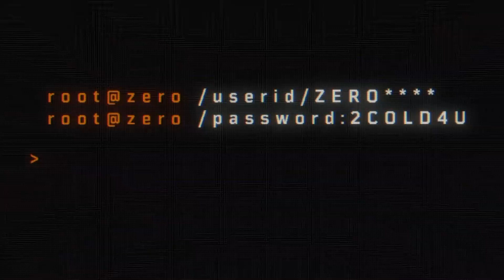🔥 Seelenfresser Tarnung 🔥 Black Ops 4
Was erwartet mich in diesem COD Video ?
ich erspiele Seelenfresser Waffen Tarnung für die Titan,

▼ Mein Equipment ▼

★ Mein PC: Hyrican Military Gaming
★ Tastatur & Maus: Logitech K330
★ FaceCam: Logitech C920 HD Pro Webcam
★ Mikrofon: Großmembran Kondensator Studiomikrofon [SBM1W]
★ Videoschnittprogramm: Pinnacle Studio 19
★ Live Stream Programm: Open Broadcaster Software [OBS]